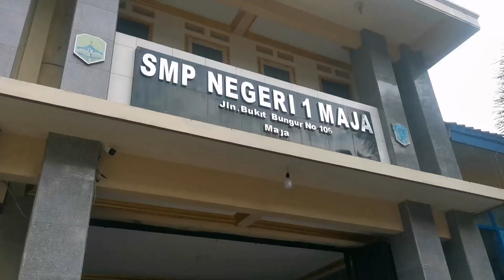PERINGATAN ISRA MI'RAJ 1444 H Part I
Assalamualaikum..
haii temen- temen minta dukungannya ya untuk membangun chanel ini dengan cara like videonya dan subscribe chanel youtubenya ya dan aktifkan juga loncengnya. oh iya kalau suka dengan video ini share juga ya ke temen, keluarga, pacar, sodara kalian :)
Kalau ada kritik dan saran boleh berkomentar di kolom komentar.

Terima kasih kepada para penonton setia, dan support juga dengan berdonasi via link di bawah.